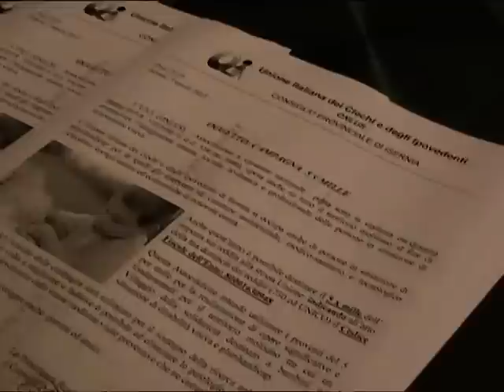Isernia, e' febbre da sabato sera per il musical show 'Momo's got talent'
Tutto pronto alla sala Auditorium della Provincia d'Isernia di via Berta per lo spettacolo musicale di solidarietà di stasera. Sul palco si sfideranno 9 band emergenti dell'interland molisano e non mancherà una straordinaria sorpresa. Si inzia alle ore 21.
Videoservizio di Fabrizio Fusco